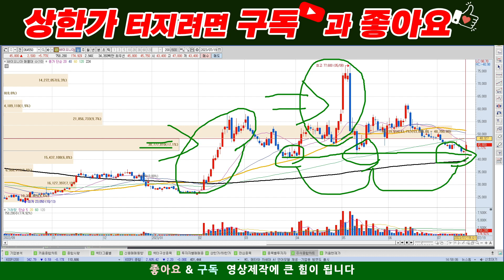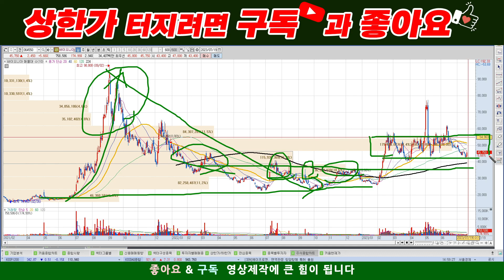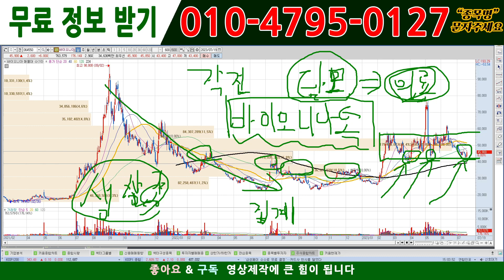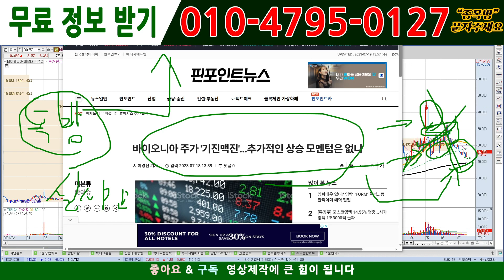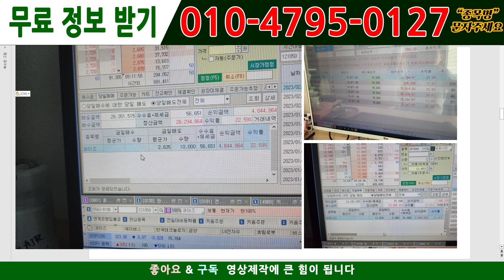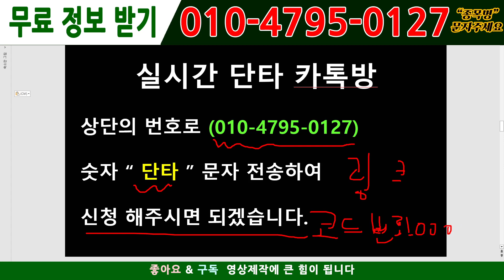[주식][주식전망]바이오니아 - 이거이거 대박떴네요!!! 확인필수!!!